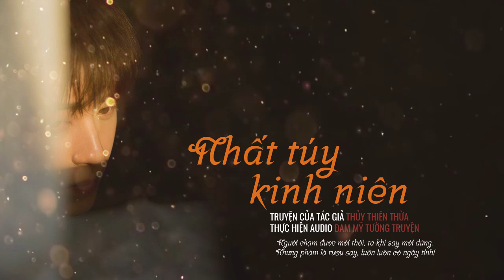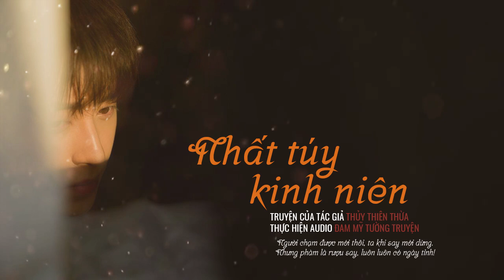Nhất Túy Kinh Niên tập 28 - Audio Đam Mỹ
Uống 1 ngụm rượu cơn say theo cả đời.

Nhất Túy Kinh Niên
Tác giả: Thủy Thiên Thừa
Giọng đọc: Poon
Thực hiện Audio: Đam mỹ Tường truyện.

CÁC DỰ ÁN VÀ CHƯƠNG TRÌNH KHÁC CỦA ĐMTT